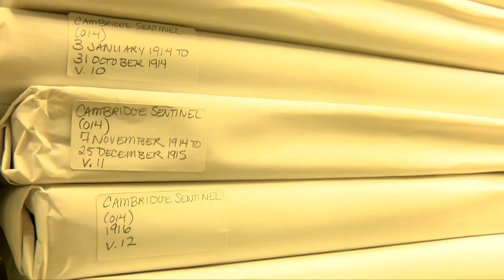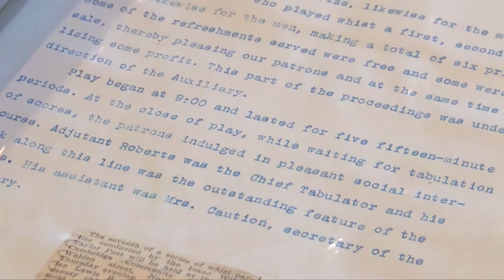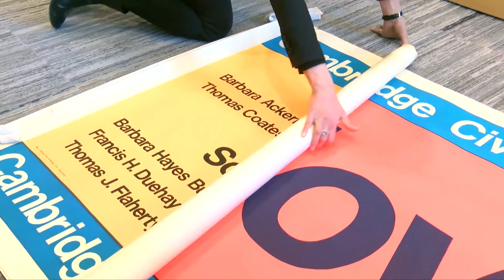The Cambridge Room and City Archivist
Alyssa Pacy, Archivist and Senior Librarian at the Cambridge Public Library, talks about the collection at the Cambridge Room.

2nd Floor, Main Library
449 Broadway